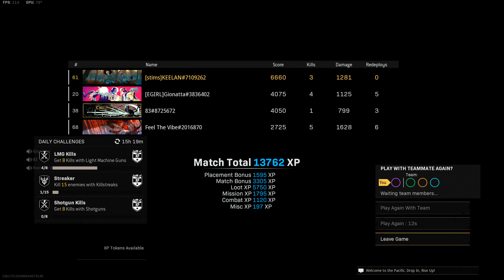They told me to get in the hut . Then lead me to victory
Warzone rebirth island quads
The most entertaining random teammates i've encountered . They knew what they were doing

the trash talk at the end is hilarious